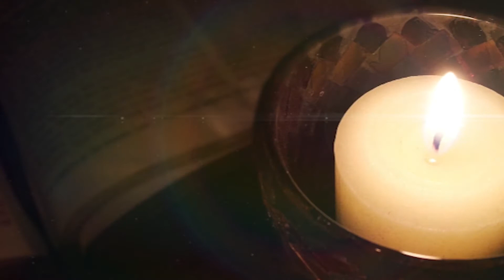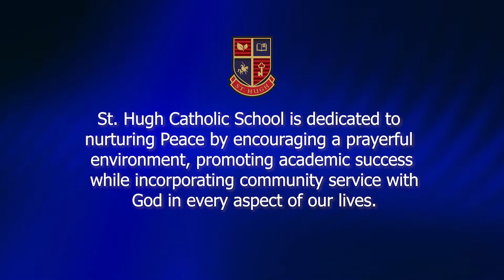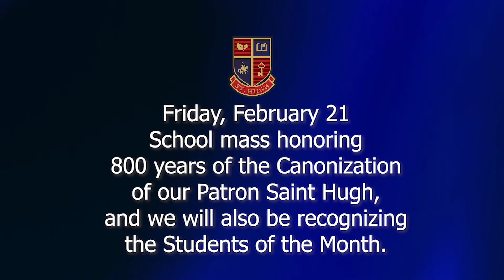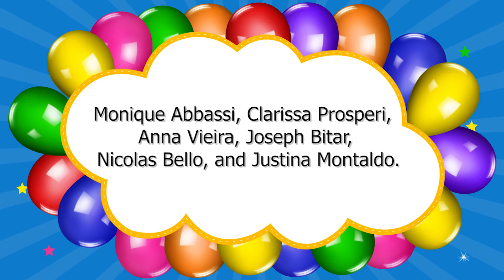RAIDERS NEWS 2 18 20